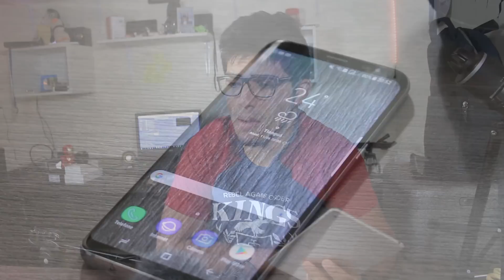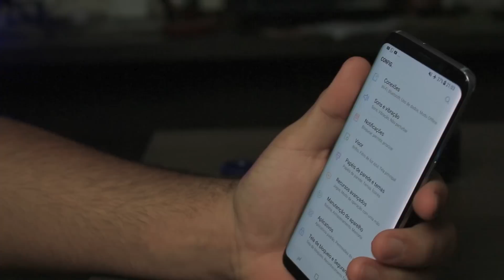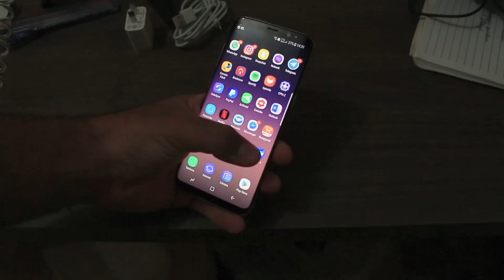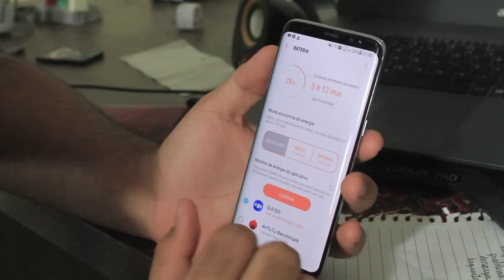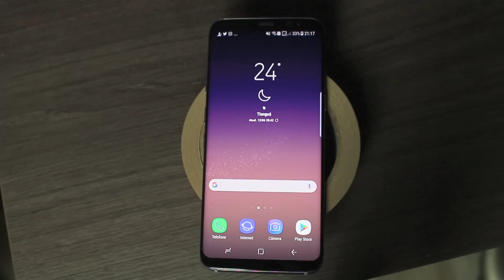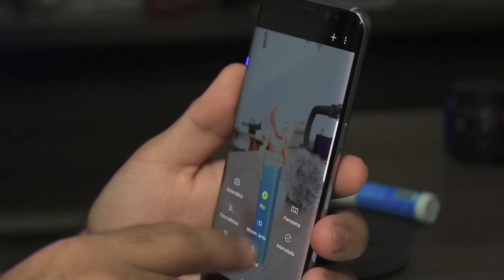Galaxy S8, alegrias e tristezas! Opinião de quem usa pra tudo!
Snap - Jeersu